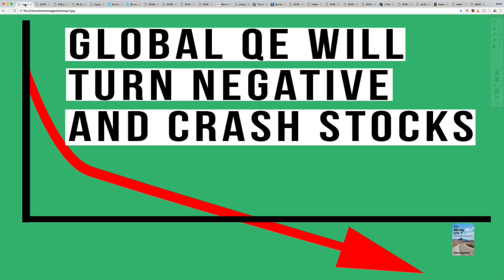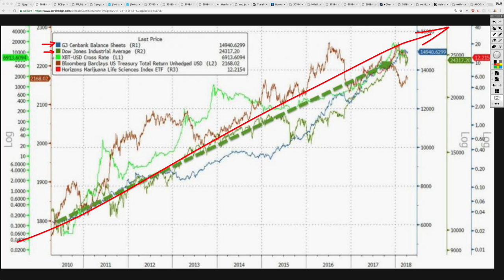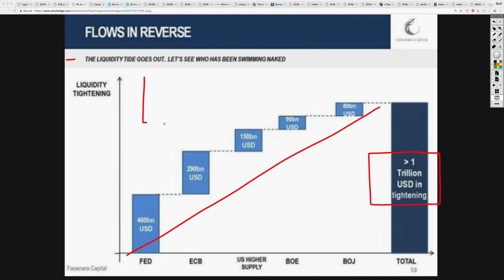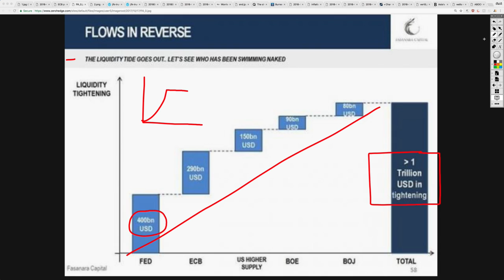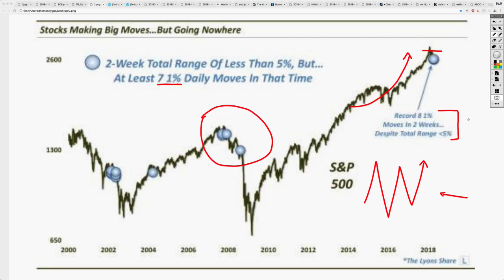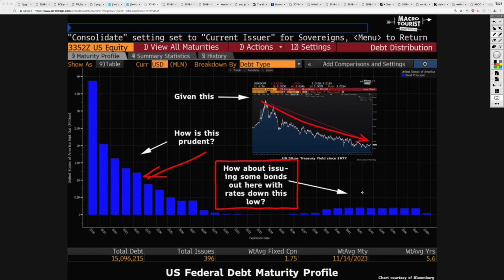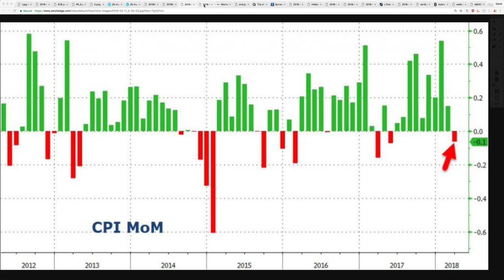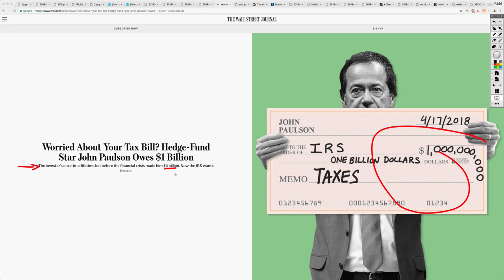Global QE Turns NEGATIVE in a Few Months! How Will the Stock Market Survive the Monetary MELTDOWN?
BITCOIN: 1MbAUXsHa8XRFMHjGurd7L5nRDYJYMQQmq
ETHEREUM: 0xece0Dd6D0b4617A8D94cff634C64155bb1cD8C2C
LITECOIN: LWh6fji4WrJT7FAbFvFSZ9jVNCgVM3dHod
DASH: Xj9RXrvhXbaL3prMDvdzAxM8gDB2vDiZrh
MONERO:47q5qDPkDBLRadwcSXDsri3PNniYRYY1HYAhidXWAg8xXHFFZHFi7i9GwwmZN9J5CJd8exT4WARpg2asCzkuoTmd3dfcXr6